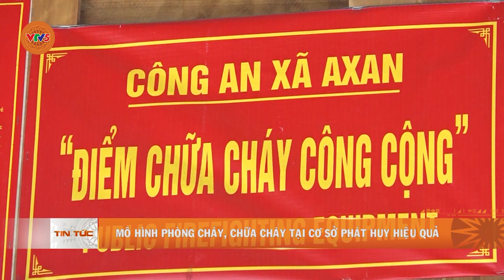MÔ HÌNH PHÒNG CHÁY, CHỮA CHÁY TẠI CƠ SỞ PHÁT HUY HIỆU QUẢ | VTV5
Lực lượng và phương tiện chữa cháy tại chỗ từ các mô hình “Tổ liên gia Phòng cháy chữa cháy”, “điểm chữa cháy công cộng” đã kịp thời ứng cứu, hạn chế thiệt hại về người, tài sản. Thực tế cho thấy, các mô hình “tổ liên gia PCCC” và “điểm chữa cháy công cộng” đã và đang phát huy hiệu quả theo phương châm “4 tại chỗ”.